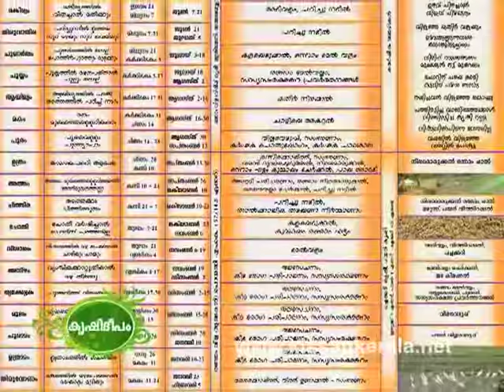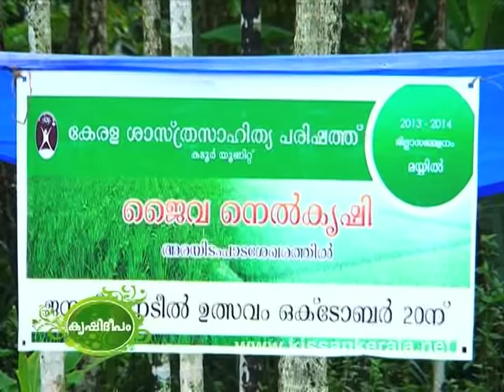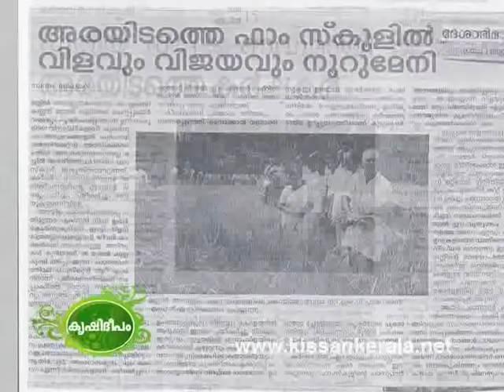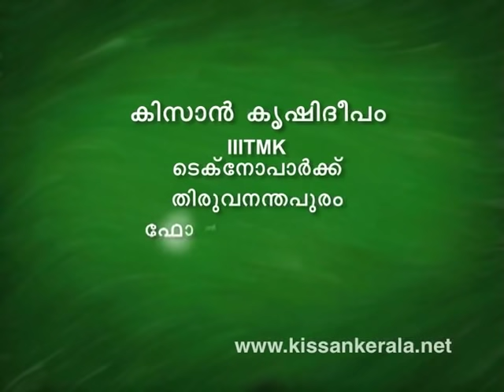Paddy land conservation activities of Mayyil Padasekhara samithy , Kannur - 550